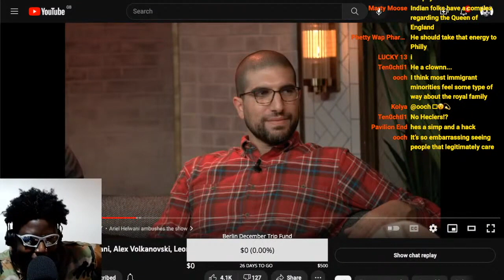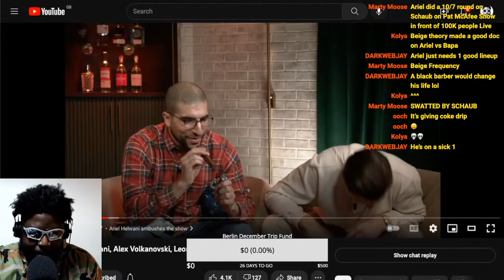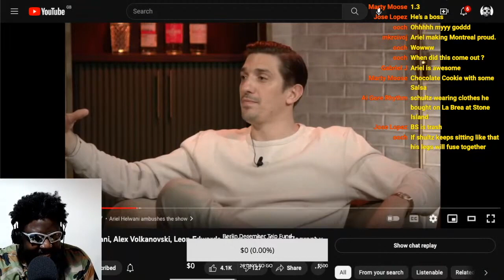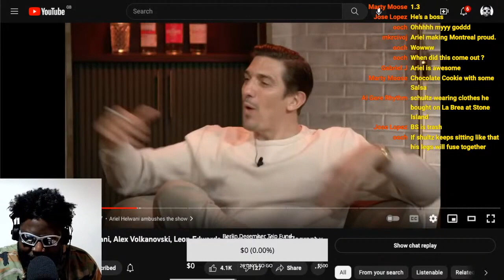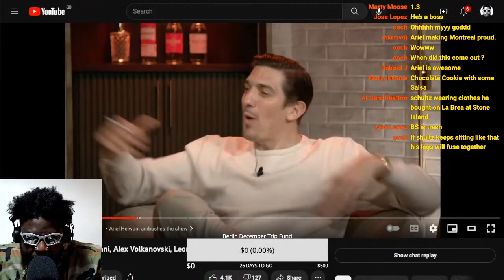ARIEL HELWANI DESTROYS BRENDAN SCHAUB IN FRONT OF ANDREW SCHULTZ